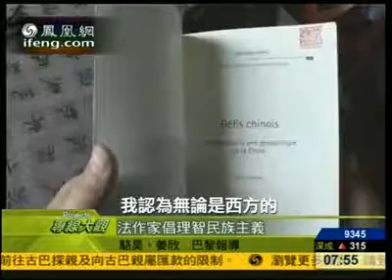法作家：中国外宣语言有障碍